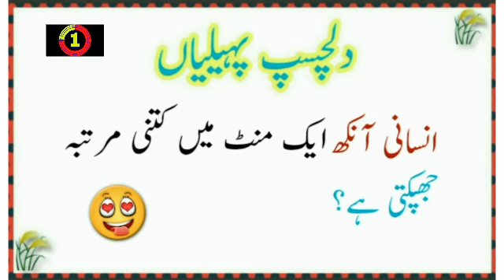How many times does the human eye blink in a minute?urdu new general knowledge question with answer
Paheliyan In Urdu With Answer #159  - Riddles (Urdu / Hindi)

💗 Comment Your Favorite Cartoon Story
💗 Keep Smile

urdu paheliyan.
paheliyan.
urdu paheliyan with answer.
paheliyanvl
paheliyan paheliyan.
paheliyan video.
jasusi paheliyan,
majedar paheliyan.
paheliyan in urdu with answers.

paheliyan
paheliyan paheliyan
paheliyan acchi acchi
paheliyan new
paheliyan majedar
paheliyan mushkil
paheliyan cartoon

paheliyan paheliyan
paheliyan acchi acchi
paheliyan new
paheliyan majedar
paheliyan mushkil
paheliyan cartoo
majedar paheliyan
dimagi paheliyan
urdu paheliyan with answers
jasoosi paheliya
majedar paheliyan in hindi with answer
new paheliyan
paheliyan app
asan paheliyan
acche acche paheliyan
anokhi paheliyan
answer paheliyan
asan paheliyan in urdu with answer
amazing paheliyan
paheliyan bataiye
paheliyan bajani la do piya
paheliyan bujho
paheliyan bujhana
paheliyan book
paheliyan bhejiye
bhutiya paheliyan
best paheliyan
best paheliyan in hindi with answers
bollywood paheliyan
paheliyan chahiye
paheliyan comedy
paheliyan cg
paheliyan chutkule
cartoon paheliyan
chhoti chhoti paheliyan
comedy paheliyan
chhote bacchon ki paheliyan
chatpati paheliyan
chiti aur hathi ki paheliyan
chutkule paheliyan
cg paheliyan
paheliyan dog
paheliyan dikhao
paheliyan dikhayen
paheliyan dog price
paheliyan dijiye
paheliyan download
paheliyan difficult
paheliyan dimagi
paheliyan dekhni hain
paheliyan doubl
paheliyan easy
paheliyan english mein
paheliyan emoji
emoji paheliyan
urdu pehli kitab
urdu ki paheliyan with answers
urdu ki history
amir khusro ki paheliyan in urdu
urdu language paheli
urdu hindi sentences
urdu mein paheliyan jawab ke sath
urdu mushkil paheliyan
urdu me paheliyan
urdu mushkil paheliyan with answer
paheliyan
urdu mushkil paheli
double meaning paheliyan in urdu with answer
mushkil paheliyan in urdu with answer
math paheliyan in urdu with answer
motu patlu paheliyan in urdu
mazahiya paheliyan in urdu
urdu new paheliyan
paheli urdu novels
new urdu paheliyan with answer